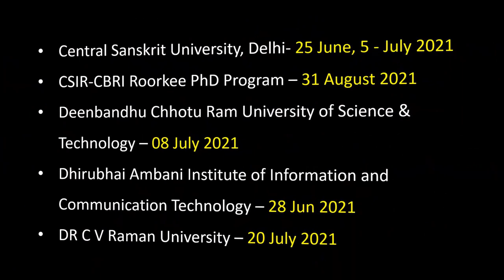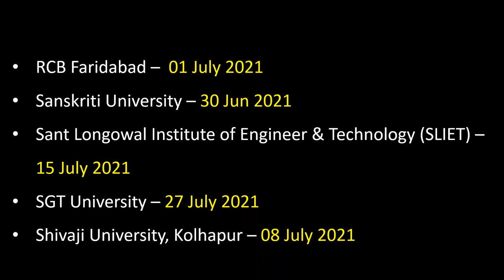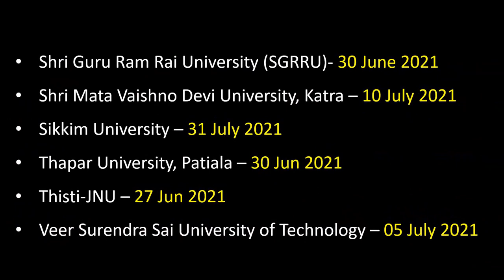PhD Admission Notification 2021 in 51 University | PhD Admission Notice